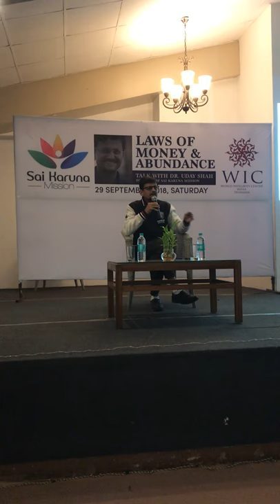9820867237 Dr Uday Shah on Money & Abundance at Dehradun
Talk starts at  after 9 Minutes